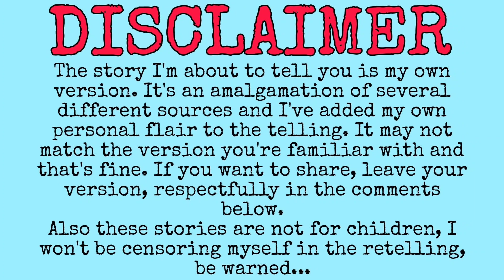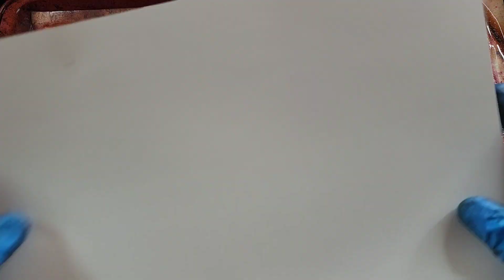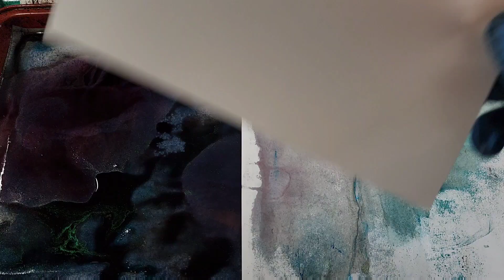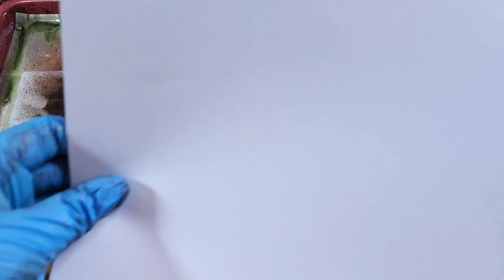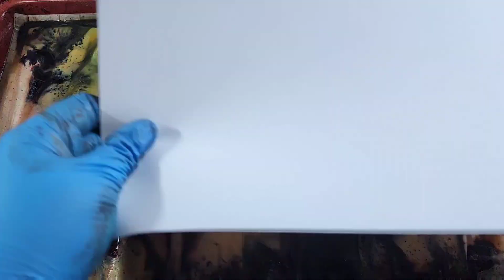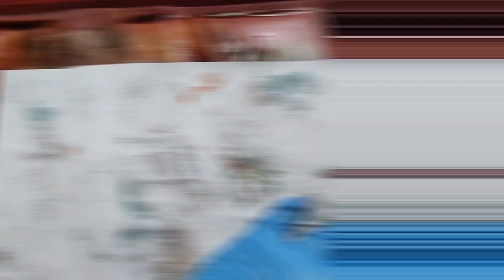Story Craft - Episode 10 - Tale of Savitri and Satyavan - Experimenting with Color - Dye With Me pt1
It's the final week  of our February theme of love and soft witching! This time a tale of the indomitable will of a woman and her true love! This video part 1 of a custom paper series so sorry you'll have to tune in next time for the reveal!

Leave your thoughts on the story and requests for what you want to see and hear in the comments below!

You can shop my store and check out the blog